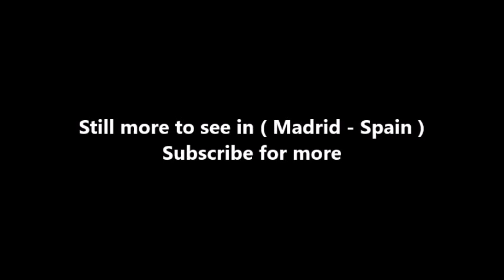Places to see in ( Madrid - Spain ) Monasterio de las Descalzas Reales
The Convent of Las Descalzas Reales is a royal monastery situated in Madrid, Spain, administered by the Patrimonio Nacional. The Monasterio de las Descalzas Reales, literally the "Monastery of the Royal Barefooted", resides in the former palace of King Charles I of Spain and Isabel of Portugal.

Their daughter, Joanna of Austria, founded this convent of nuns of the Poor Clare order in 1559. Throughout the remainder of the 16th century and into the 17th century, the convent attracted young widowed or spinster noblewomen. Each woman brought with her a dowry. The riches quickly piled up, and the convent became one of the richest convents in all of Europe. Tomás Luis de Victoria, Spain's finest Renaissance composer, worked at the convent from 1587 to the end of his life in 1611.

The demographics of the convent slowly changed over time, and by the 20th century, all of the sisters were in poverty. The convent maintained the riches of its past, but it was forbidden to auction any of the items off or spend any of the money it received from the dowries. The state intervened when it saw that the sisters were poor, and the pope granted a special dispensation to open the convent as a museum in 1960.

Alfonso, Duke of Anjou and Cádiz (died 1989) is buried in the Chapel of Saint John the Baptist next to his elder son Francisco de Asís (died 1984). Alfonso's younger brother Gonzalo (died 2000) is buried in the Chapel of Saint Sebastian.

While in the past, the treasures of the monastery were not visible, today the monastery houses only a few nuns, and the site is a well-visited national monument. The noblewomen's dowries were often invested into relics and their bejeweled exhibition pieces. Among the many relics on display are putatively pieces from Christ's cross and the bones of Saint Sebastian. Among the priceless art masterpieces are Titian's Caesar's Money, tapestries woven to designs by Rubens, and works by Hans de Beken and Brueghel the Elder.

The museum collection also includes such rarities as portraits of royal children of the Polish–Lithuanian Commonwealth from the late 16th century, referring to Polish–Spanish relations that inspired Calderón's La vida es sueño. Portraits of the son and daughter of King Sigismund of Poland were painted by Martin Kober in 1596 and were sent as a gift to King Philip III of Spain.

The original architect of the church was Antonio Sillero. The facade was designed by Juan Bautista de Toledo in 1559; who also helped in the roofing of the church. Parts of the altar, choir, and sacristy, were designed by Juan Gómez de Mora in 1612. Gaspar Becerra in 1562 completed the main retablo of the altar, which was considered his master work. Unfortunately, this retablo was destroyed by fire in 1862, along with many of the paintings and frescoes by Juan Pantoja de la Cruz. In 1863 the altar was replaced by one commissioned in 1716 by Philip V of Spain to commemorate the beatification of the French Jesuit John Francis Regis, including canvases by Michel-Ange Houasse. It has a sculpted relief of the Apotheosis of Juan Francisco Régis, by Camillo Rusconi. The lateral panels were sculpted by Jose Bellver. The recumbent statue of the Jesuit was sculpted by Agostino Cornacchini. A chapel contains the marble statue of Joanna of Austria at prayer, by either Pompeo Leoni or Crescenci.